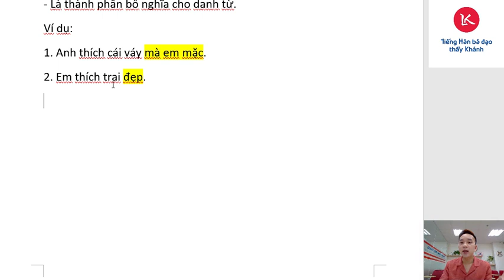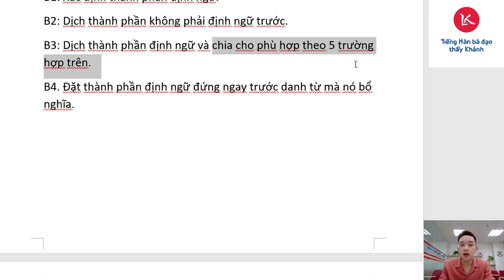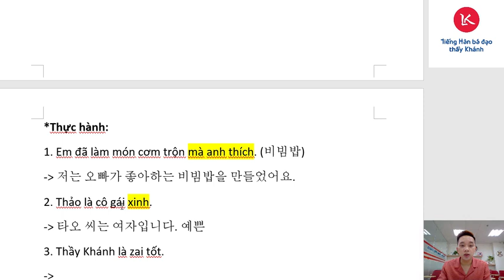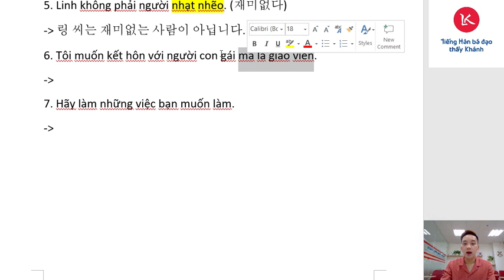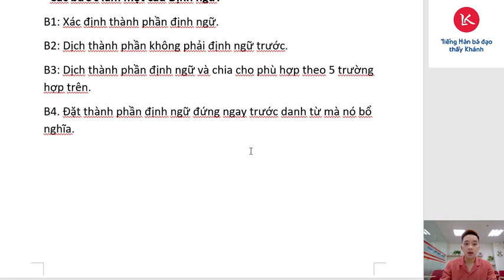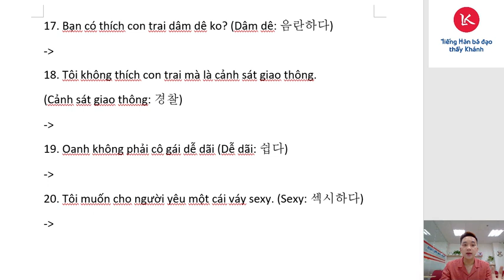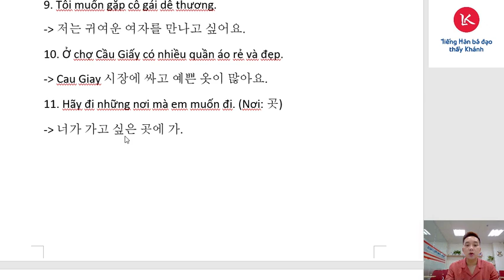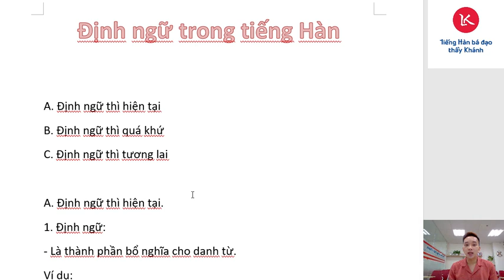Định ngữ thì hiện tại tiếng Hàn [Thầy Khánh bá đạo]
Định ngữ thì hiện tại tiếng Hàn

Đây là Trung tâm du học duy nhất thầy Khánh tin tưởng! Đảm bảo chất lượng và úy tín nha các bạn!
TRUNG TÂM DU HỌC IKA
“Khác biệt tạo nên giá trị”
- Địa chỉ: số 68 Trần Thái Tông, Dịch Vọng Hậu, Cầu Giấy, Hà Nội